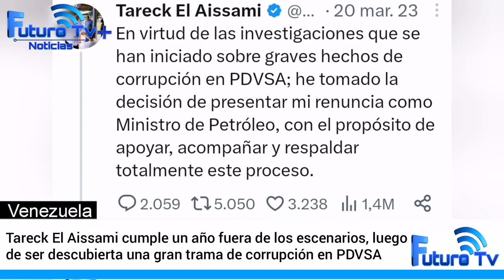Tareck El Aissami cumple un año fuera de los escenarios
¿DÓNDE ESTÁ EL AISSAMI? 🤔

Tareck El Aissami cumple un año fuera de los escenarios, luego de ser descubierta una gran trama de corrupción en PDVSA.

Por Futuro TV